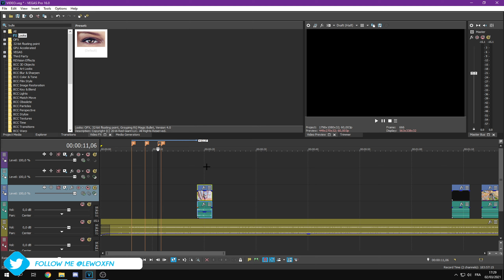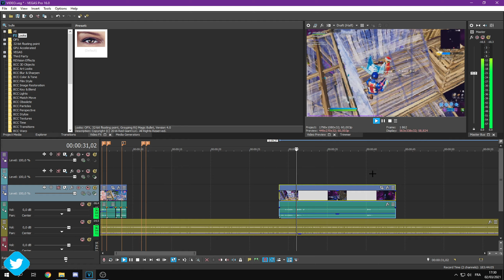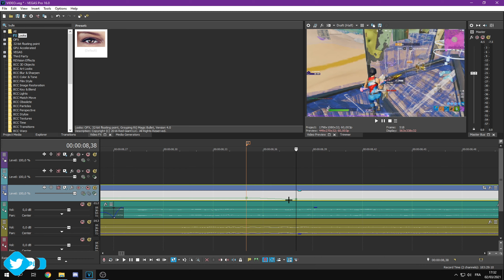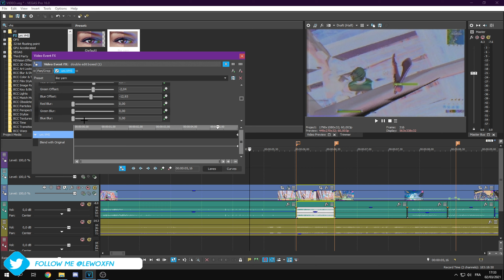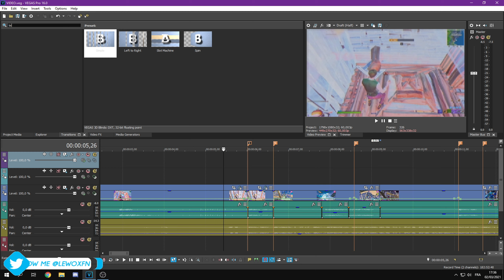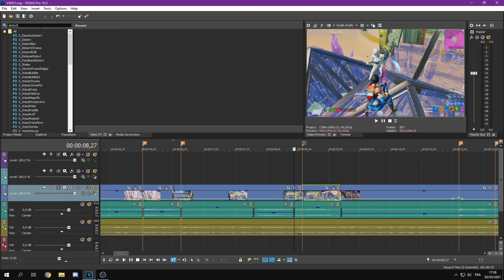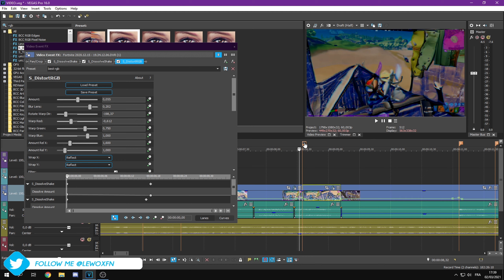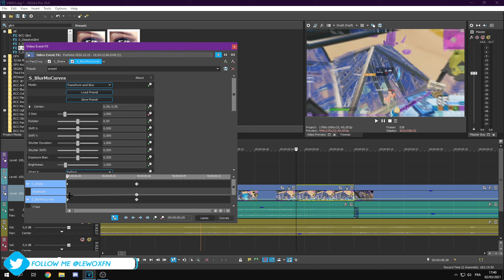How to Edit Highlights Like a PRO! (Yarn, Valwop, Lgmk...)